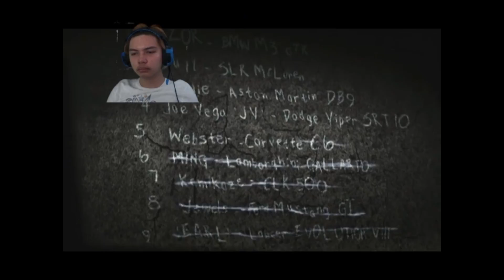YOU WIN BECOSS YOU LUK BOI !!! -Need for Speed: Most Wanted Part #1